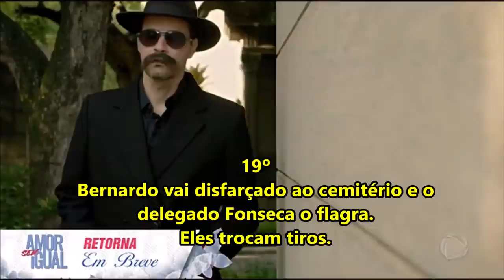Amor Sem Igual: 22 Fortes Emoções que acontecerão na volta da novela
Novela "Amor Sem Igual": Confira as cenas emocionantes dos próximos capítulos da novela da Record TV.

Observação: Amor Sem Igual retorna em breve.